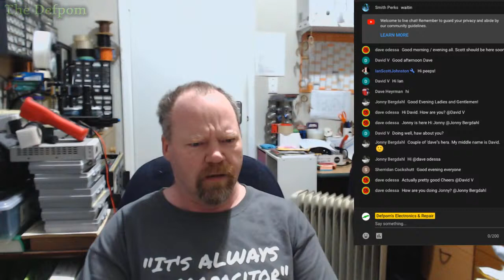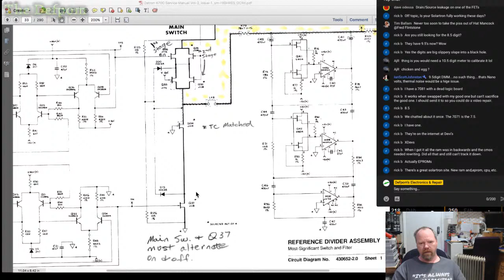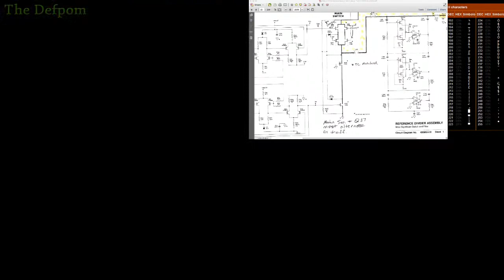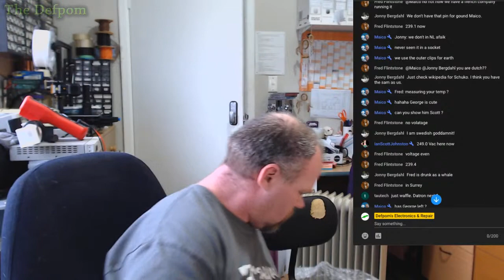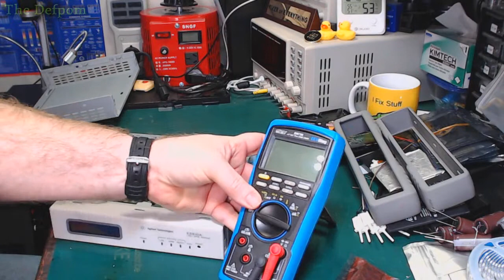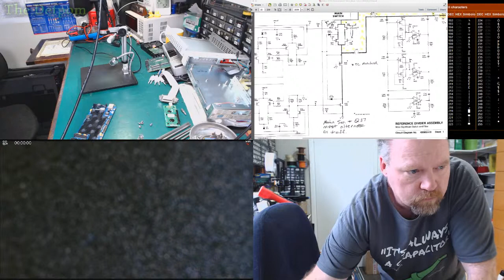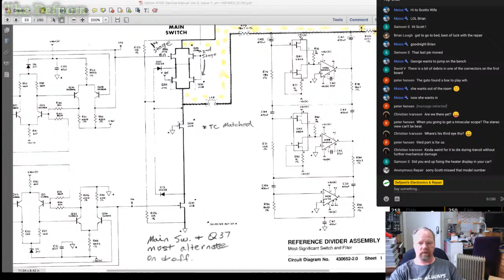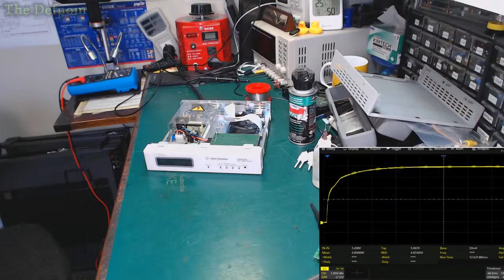🔴 Live From The Bench - Lets Try To Fix An Agilent E5810A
Lets have a chat, do some behind the scenes mailbags and try to fix an Agilent E5810A LAN/GPIB adaptor.

Boonton
4220.

Fluke
8842A:
893A.
A90.

HP/Agilent/Keysight
5005A.

Marconi
2022D.

Siglent
SPL-1008.